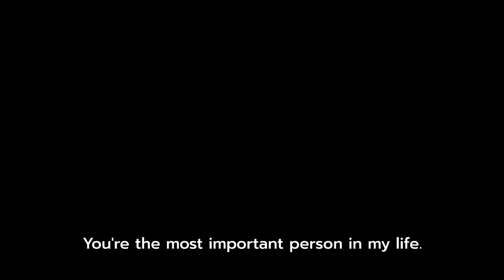One of The Most IMPORTANT Role in Honkai | Who is Mei?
As someone who had their development take place over an extended period of time, only resulting in massive development fairly recently. Mei plays a much major role in the story than most realize. So today I will be discussing the important role she plays in the overall story of Honkai.

==Music Used==
Honkai Impact 3rd OST
Couple N - Thousand Stars